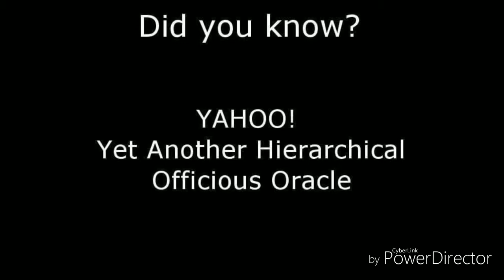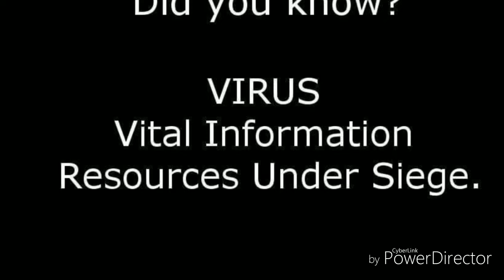Abbreviations ( full forms ) of technical words - DID YOU KNOW ?